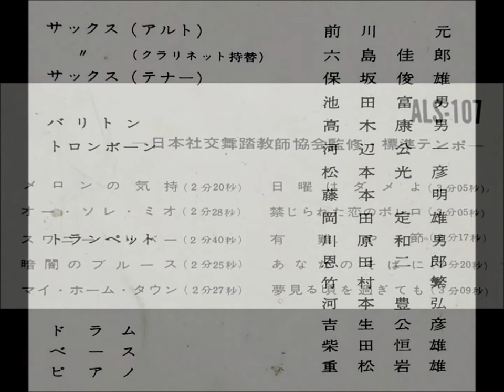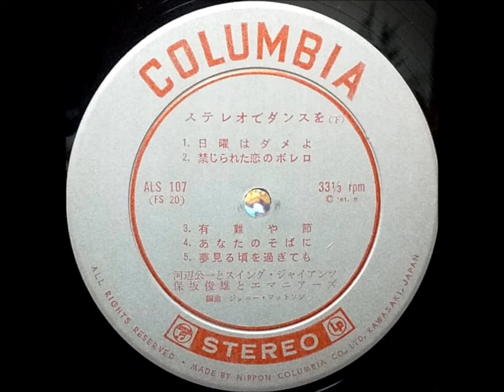「メロンの気持」（マンボ）河辺公一 保坂俊雄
「ステレオでダンスを」　日本社交舞踏教師協会監修・標準テンポ

河辺公一とスイング・ジャイアンツ
保坂俊雄とエマニアーズ
編曲：ジョニー・ワットソン

アルト・サックス：前川　元
アルト・サックス：六島佳郎（クラリネット）
テナー・サックス：保坂俊雄
テナー・サックス：池田富男
バリトン・サックス：高木康男
トロンボーン：河辺公一
トロンボーン：松本光彦
トロンボーン：藤本　明
トロンボーン：岡田定雄
トランペット：川原和男
トランペット：恩田二郎
トランペット：竹村　繁
トランペット：河本豊弘
ドラムス：吉生公彦
ベース：柴田恒雄
ピアノ：重松岩雄

61・5                                         ￥1,200